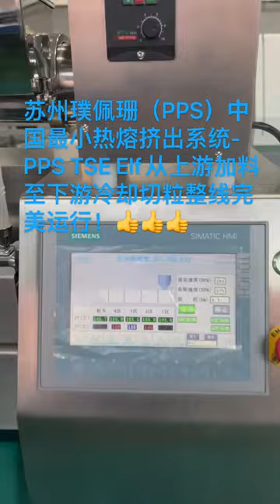Complete Hot Melt Extrusion Line with upstream and downstream equipments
1)Hot melt extruder: PPS TSE Elf;  2)Feeder: PPS MF12 Micro Feeder; 3) Cooling System： PPS CB100 Cooling Conveyor; 4) Pelletizer: PPS PT20 Pelletizing System

Pharmaceutical Processing Solution Co., Ltd（PPS） is a professional high-tech company on melt processing and twin screw granulation technology for pharmaceutical application. PPS has the “know-how” on melt processing and twin screw granulation. Furthermore, PPS has excellent competence on design、manufacture and assemble to meet customer needs (including customized requirements). PPS devotes to providing the total solution of melt processing and twin screw granulation for our customer.